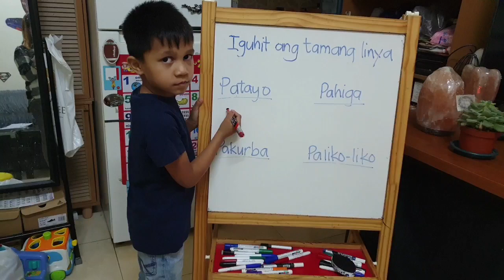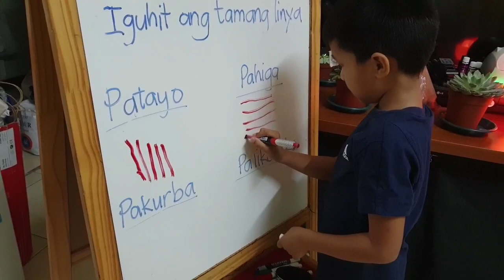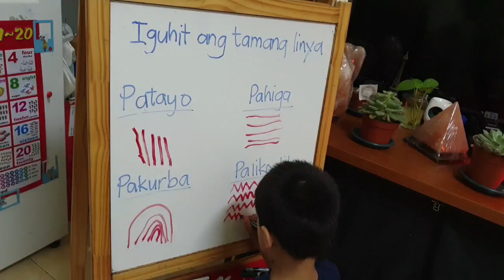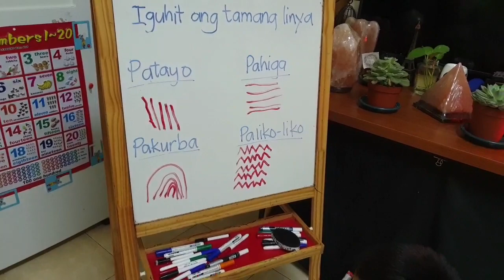IBA'T IBANG LINYA| HOMESCHOOL JOURNEY